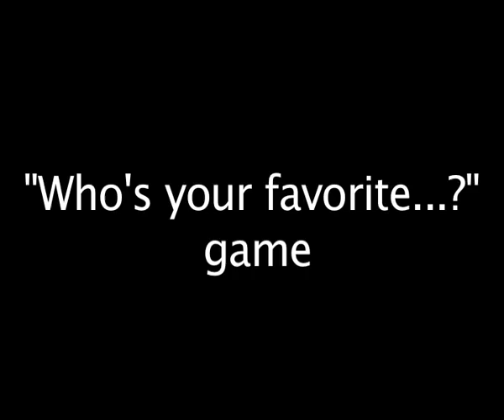Come Alive Tour Blog #2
Come alive tour with Mark schultz. Last leg of the tour!